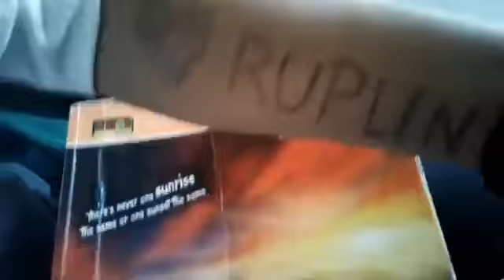Diphu city rap Upload by khonsing kro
Khonsing Kro